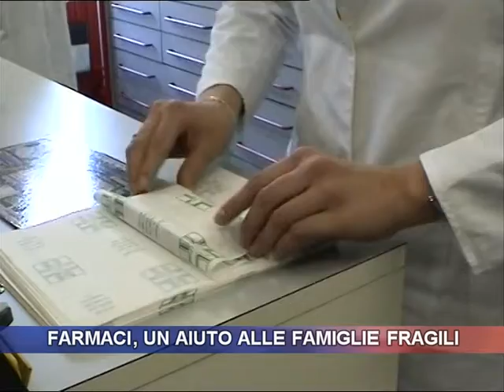Farmaci, un aiuto alle famiglie fragili